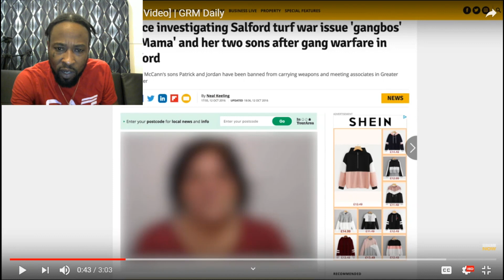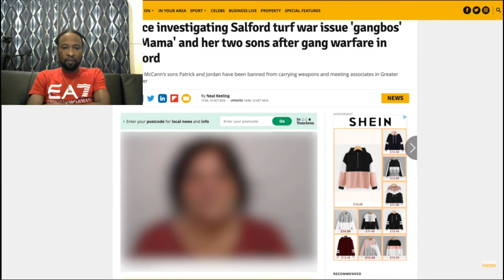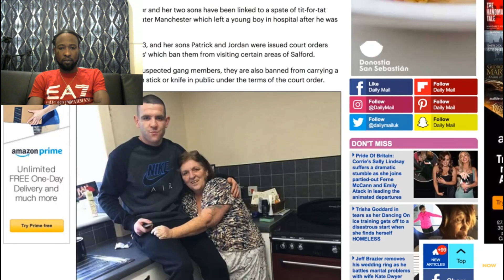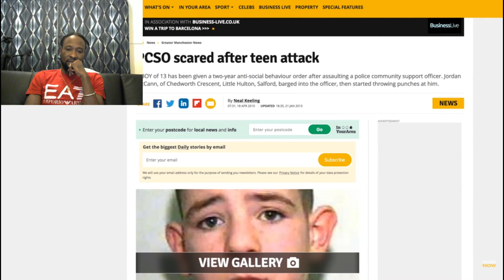Jordan Took Me Back Music Video MYVIEWSTV Reaction